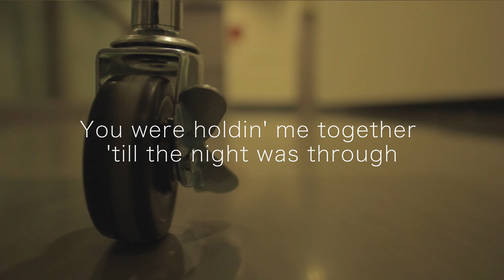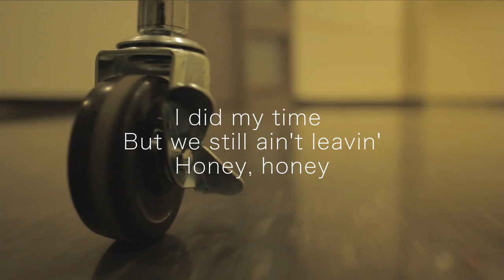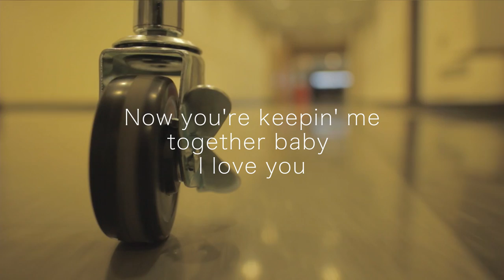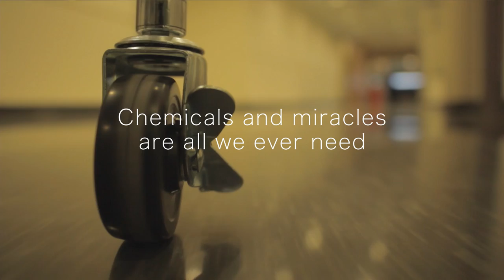45 Staples (Official Lyric Video)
Forty-five staples and a hospital room
Honey honey
You were holdin’ me together
‘till the night was through
I went walkin’ down a weary hallway
Honey honey
Just tryin’ to find a way to get back to you
It felt like I was dyin’
My life was fleeting
Honey honey
How much longer ‘till we see it through
I did my time but we still ain’t leaving
Honey honey
How we gonna make it when the bills come due
Yeah how we gonna make it when the bills come due

Help me now
Give me pills that knock me out
Chemicals and miracles are all we ever need
Wake me up
And call my name
Stick a needle in my vein
They’re all we ever need

Honey honey
I wouldn’t have nothin’ if it wasn’t for you
They cut me open and left me wounded
Honey honey
Now you’re keepin’ me together baby I love you
Yeah you’re keepin’ me together baby I love you